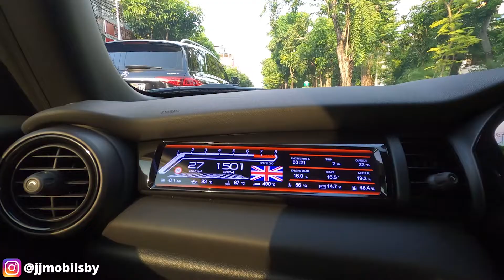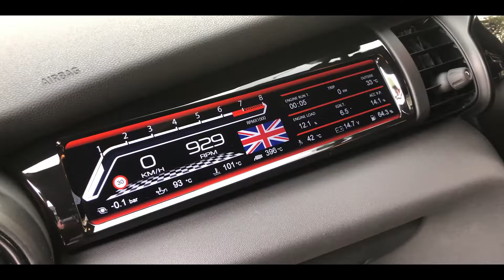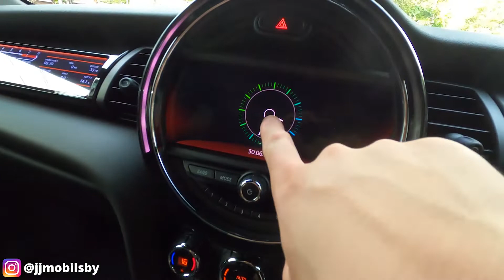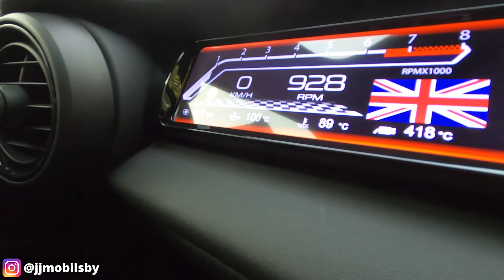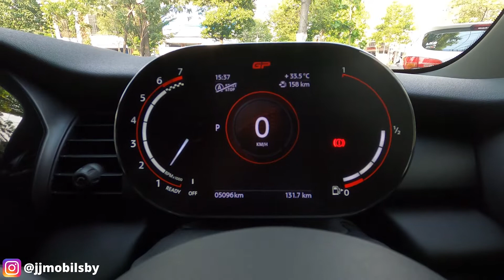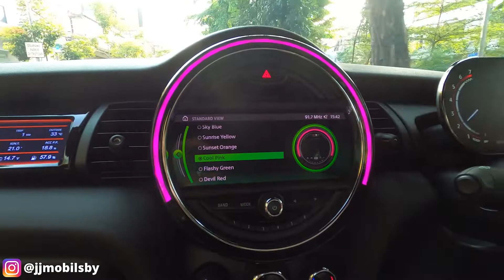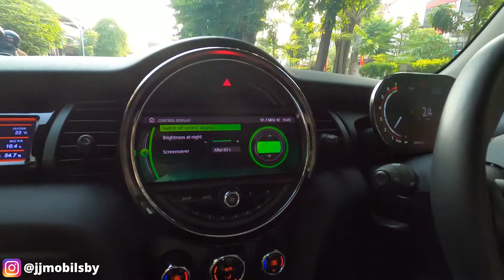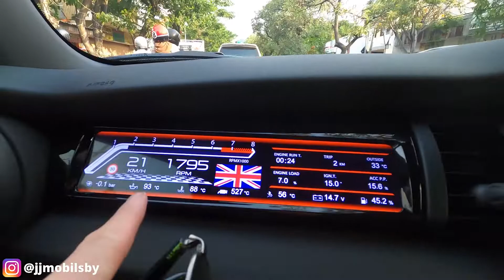REVIEW MINI GP 3 JCW 2020 MOBIL BALAP CIRCUIT! ENAK BUAT DAILY!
Ok guys welcome back to YouTube JJ Mobil! Di video kali ini Mimin JJ Mobil  mau menawarkan dan review mobil super langka dan hot dan tentunya keren yaitu MINI JCW GP Nik 2020 siap pakai. Mobil ini sangat kencang 4 Cylinder MINI Twin Power Turbo mempunyai tenaga 306 HP dan torsi 405 Nm. Dibuat nyetir di jalanan kota Surabaya atau kota lainnya atau tol di jamin jos mantap. Cocok dipakai untuk morning run dengan para mobil kencang dan ngopi dengan mobil mobil kencang. Bagi yang penasaran bisa tonton video ini sampai selesai ya guys thx.

This is not an ordinary MINI, ini adalah MINI paling maxi yang pernah dibuat. Peruntukannya juga tak biasa, alih-alih membuat mobil biasa yang dipakai untuk kegiatan trackday, MINI JCW GP 2020 justru hadir sebagai mobil balap yang bisa dipakai sehari-hari. Bagi yang berminat bisa kontak ya guys thx 👍🙏.

Spec Lengkap:

MINI JCW GP
NIK 2020
Km 5 ribu
Racing Metalic Gray
Automatic
2000cc
4 Cylinder MINI Twin Power Turbo
306 HP
Torsi 405 Nm
8 Speed Automatic
8.8” MINI Navigation System
2 Sport Seat with Dinamica Leather
Nappa Leather Steering Wheel
Automatic Climate Control
Wireless Charging Support
Velg R18 JCW GP
Big Double Wing Spoiler

Plat L Surabaya (Cantik 3 Angka Blank)